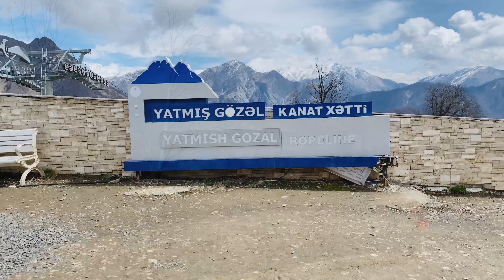Gabala Day Tour | What To Do In One Day | Best Places In Gabala |Gabala Water Fall, Cable Car, Lake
ColorfLife!
Hello! My name is Supriya Gupta,
I am a Desi Indian Vloger living in Dubai. I share my crazy and fun experiences here. The motive of my channel is to share my personal experiences and unseen places videos across Dubai, India, and many more places...